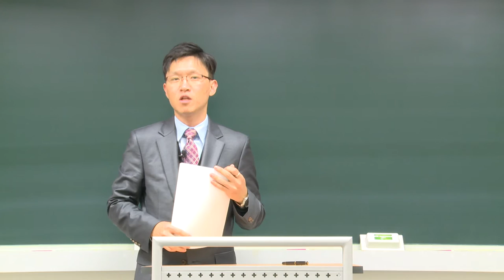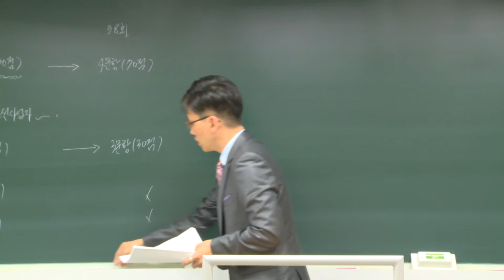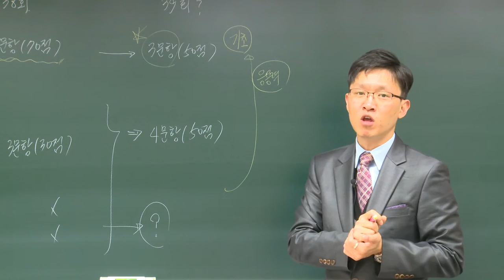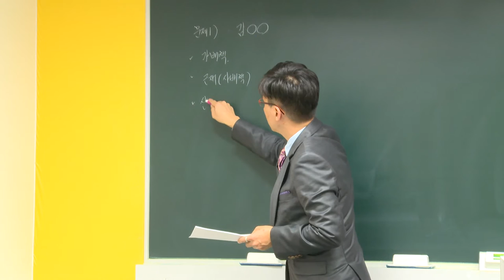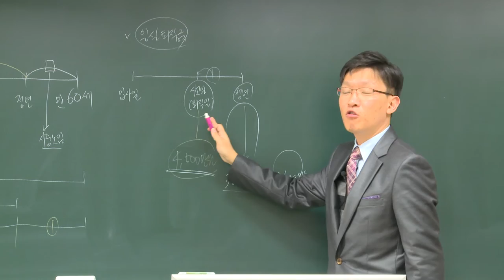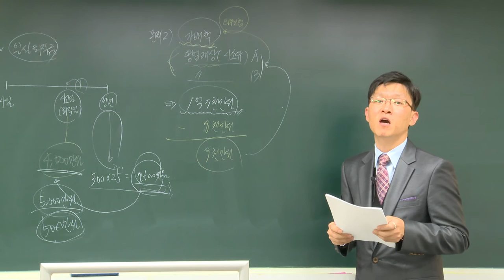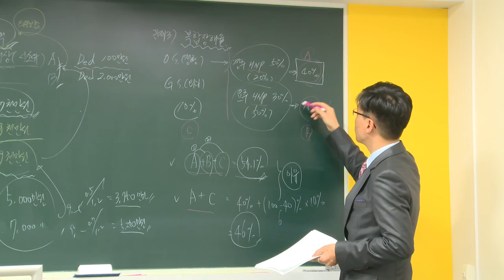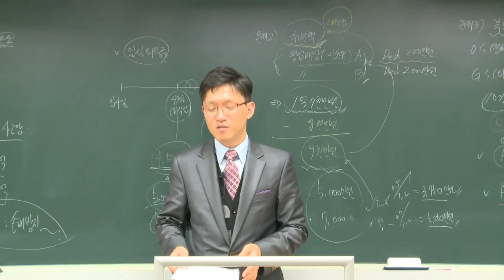책임근재 평일반 OT - 김광준 교수